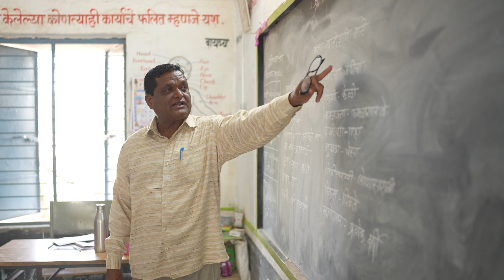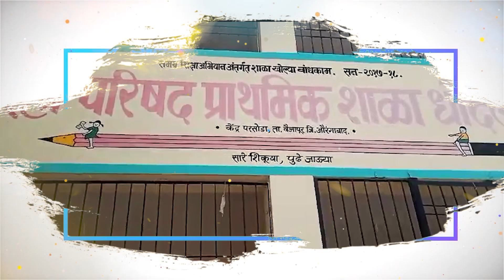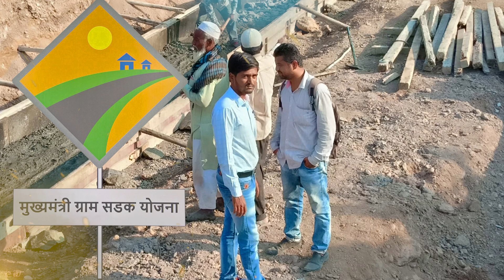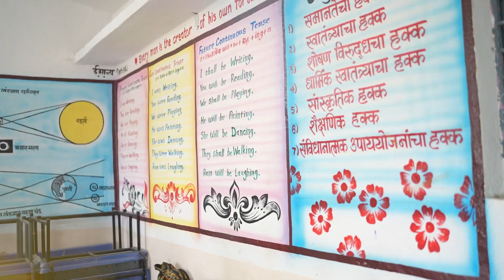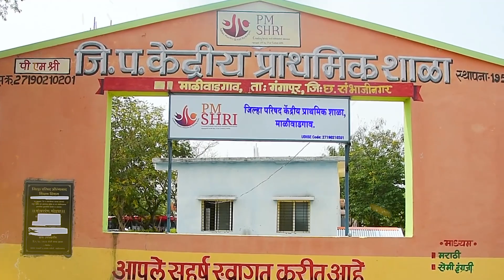आदर्श शिक्षक magan chaudhari Sir Documentary